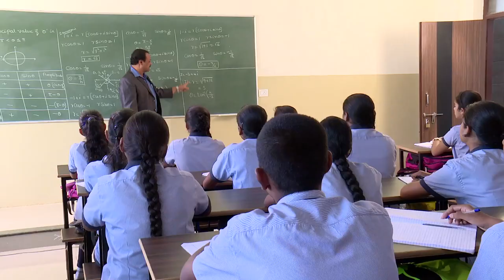Seshadripuram PU College, Tumakuru | Official College Video | Best PU College in Tumakuru